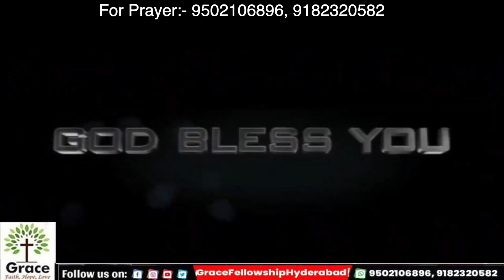heart of JOY \\ English sermon \\ by. Chandra Bose \\. Grace Fellowship Church